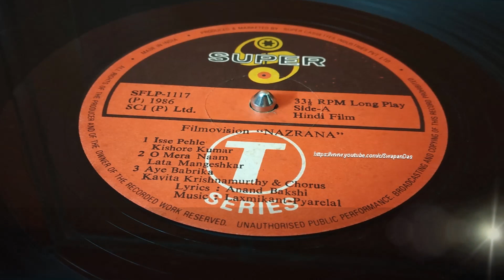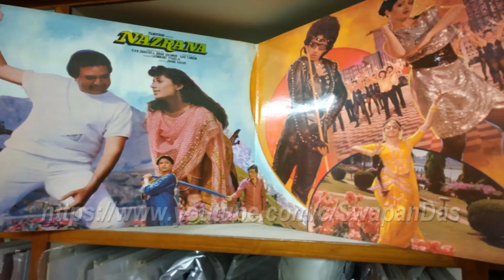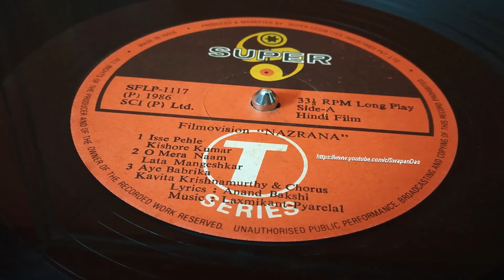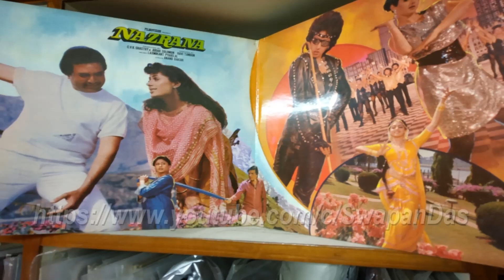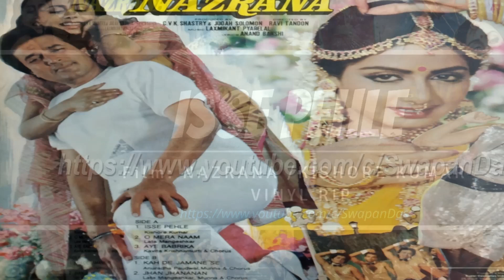Kishore Kumar | Isse Pehle Ke Yaad Tu Aaye | NAZRANA (1986-87) | Laxmikant Pyarelal | Vinyl Rip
Nazrana | Anand Bakshi | Rajesh Khanna | Smita Patil | LP record Version
“इससे पहले कि याद तु आये,
मेरी आंखो मे फिर लहु आये,
तुझसे रिश्ता मै तोड जाऊगां,
मै  तेरा  शहर  छोड  जाऊगां।
मै तेरा शहर. ”
Isse Pehle Ke Yaad Tu Aaye….. Heard this Kishore Kumar song was aired a lot on TV channels, on the funeral day of Rajesh Khanna. Audio is taken from T-Series (SCI (P) Ltd.)1986 published OST NAZRANA LP record, and the current copyrights are with T-Series. The song details:
Song: Isse Pehle Ke Yaad Tu Aaye
Movie: Nazrana
Starcast: Rajesh Khanna & Smita Patil
Singer: Kishore Kumar
Lyrics: Anand Bakshi
Year:  1986 (Music Release on LP record; movie release: 1987)
Label:  T-Series
Copyright: T-Series